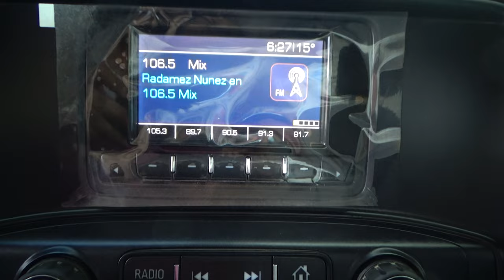Chevrolet / Silverado 1500 / 2015 - 13980